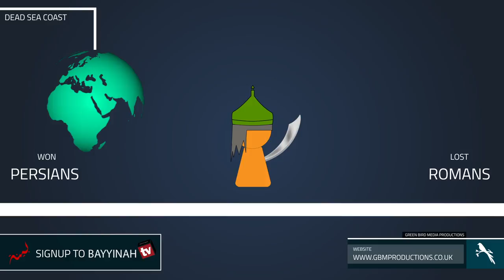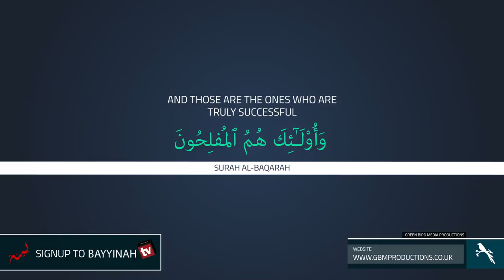|| Lowest Point & Type of Success | Quran Gems | GBMProductions || HD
2 videos in 1, First video will explain a geographical miracle in Surah Ar-Rum. The second will illustrate one type of success, taken from Surah Al-Baqarah.